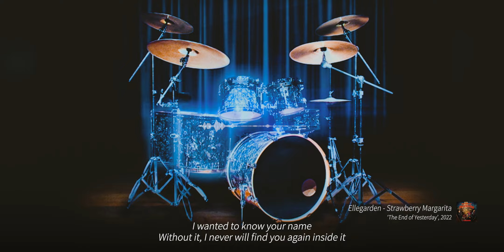Ellegarden - Strawberry Margarita │ 밴드커버 / band cover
* 영상을 보실 때 이어폰이나 헤드폰을 착용하시면 더 좋습니다 :)

Guitar - Standard Tune
Bass - Dropped D Tune

펑크로 달려잇